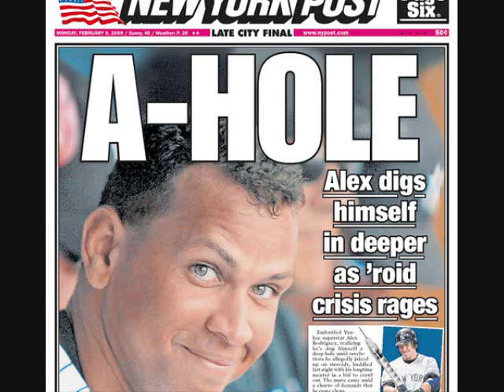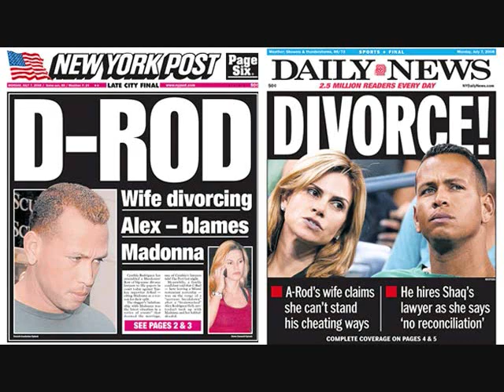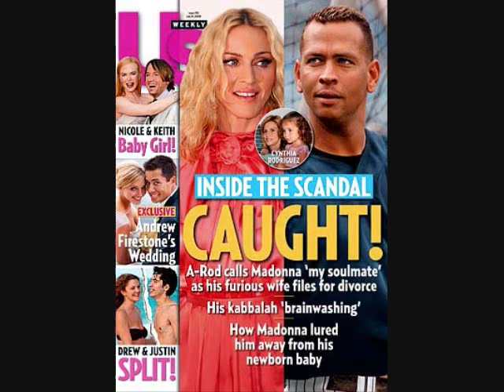Take a Bow, A-Fraud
I heard this song on the radio the other day and for some reason the only person I could think about was Alex Rodriguez... and here I thought Madonna was the only singer A-Rod was involved with...